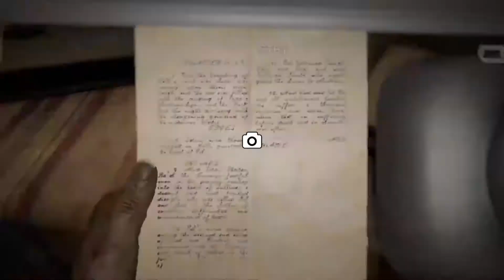Outlast 2 | Part 4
Part 1 of my Twitch playthrough of Outlast 2. More videos coming soon!